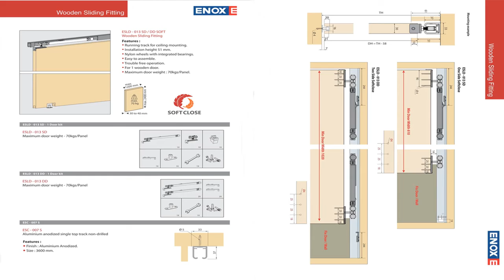ENOX WOODEN SLIDING Double Sided Soft close ESLD 013 DD